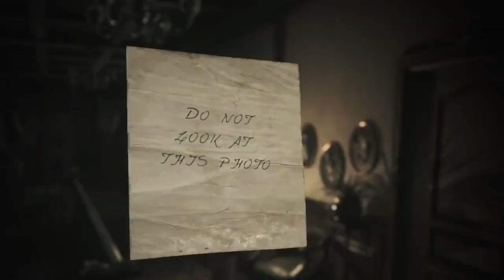We are PpSs ピーチパイ戦線紹介動画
我々はピーチパイ戦線だ。
普段は生配信で観てくれる皆さんと楽しい時間を過ごしております。

音楽
魔王魂